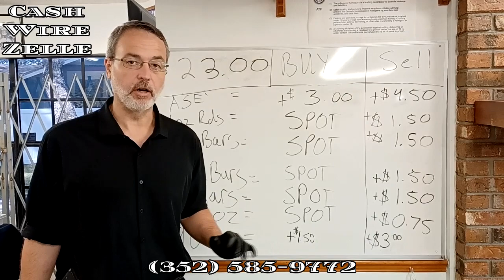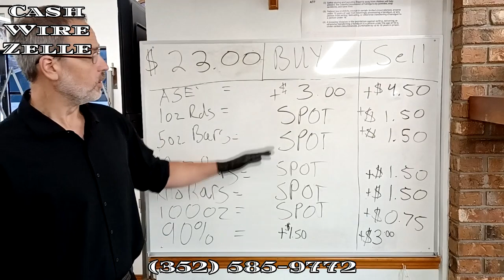Florida Coin Shop & Bullion Dealer Gives Update On Silver Premiums | Kilo Goes Up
Serving central Florida for over 8 years, Vermillion Enterprises is Spring Hill, Florida's premier coin shop and gold dealer. Always buying and always selling coins and precious metals like silver, gold, platinum, palladium, and rhodium.

Monday - Friday: 10AM - 5PM
Saturday: 9AM - 2PM
Sunday: Closed

Payment Via Cash, Wire, Zelle.